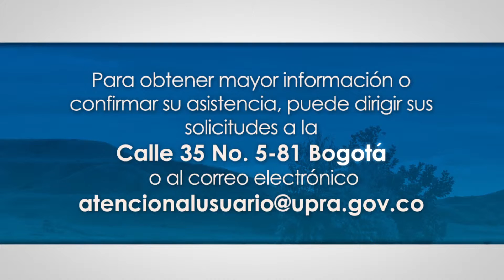Invitación Audiencia Pública Rendición de cuentas UPRA-2015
La Unidad de Planificación Rural Agropecuaria, UPRA invita a toda la ciudadanía a su audiencia pública de rendición de cuentas; evento a desarrollarse el próximo 28 de Octubre de 2015 en el salón Bolívar del hotel Tequendama